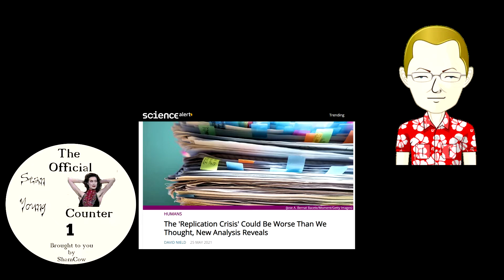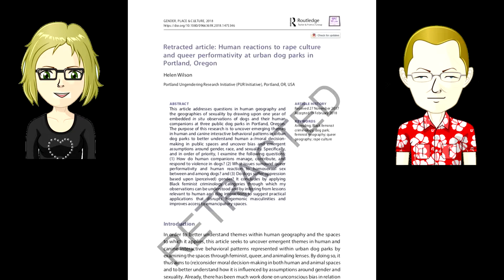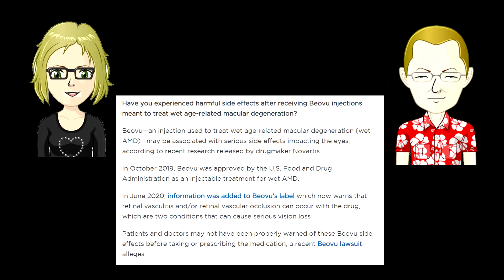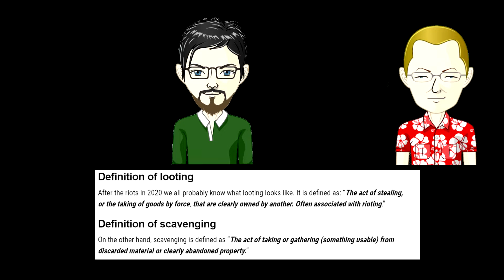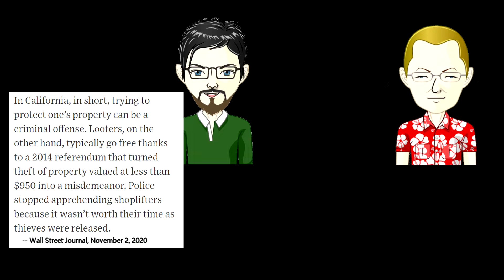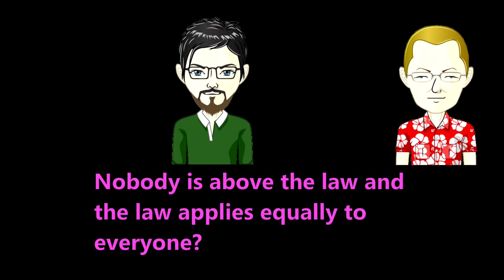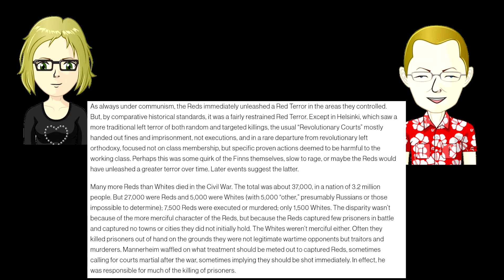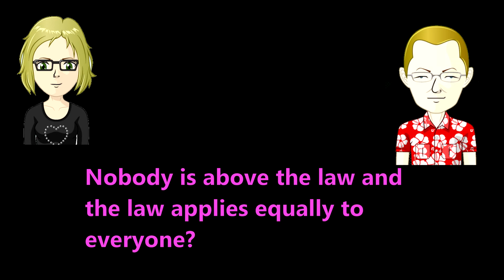Bombs and Bants, Episode 15, 2021 June 15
Join us for our weekly shenanigans as John waxes poetic about waxing Sean Young and scientific replication:

Mark explains the difference between looting and scavenging (and the answer isn't how fast you can run while carrying a TV):